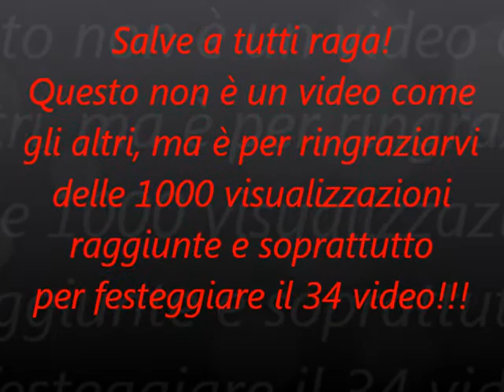Video Official by RadioStudioLive.tk per Pasqua 2013!